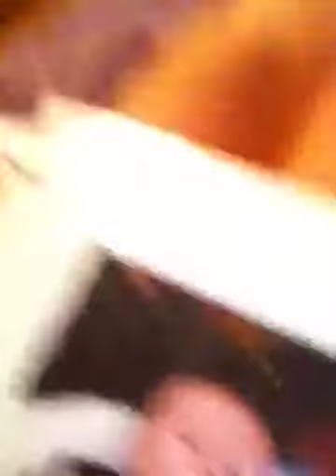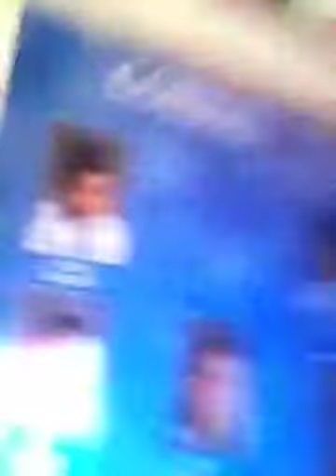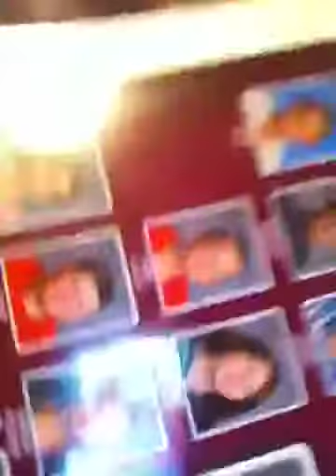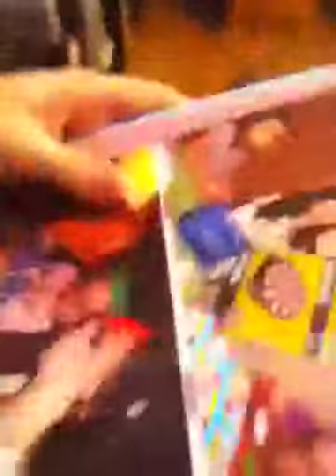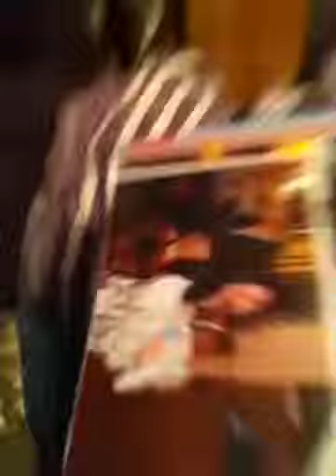All bout me